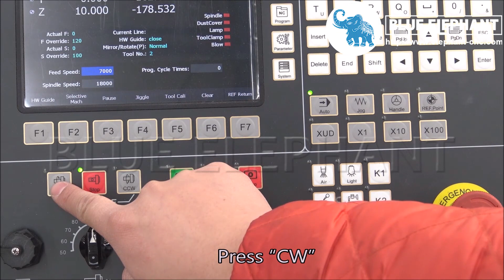How To Adjust Spindle Speed In NK260 Control System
This video can help you better operation the machine.

Skype: elephantcnc